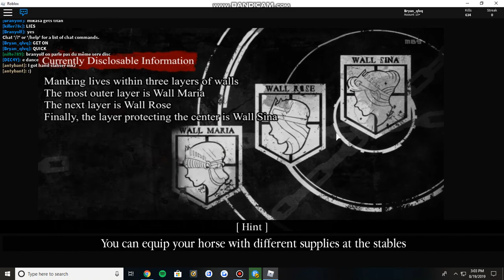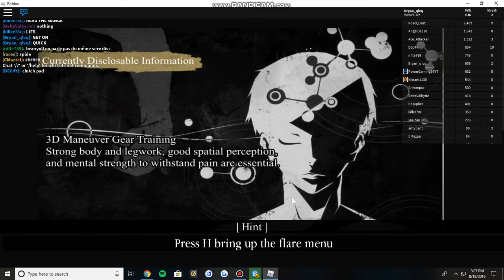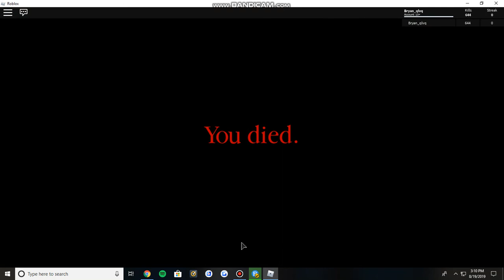Attack on Titan Revenge- PROTECTING THE ROGUE TITAN!!! SAVE THE SUPPLY STATION!!